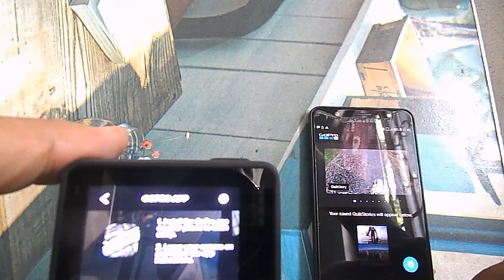Gopro hero 7 black unboxing and review | My first action camera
This is my first action camera. I have tried my best to show the quality.